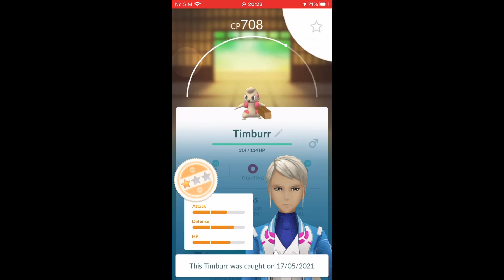TIMBURR 10k EGG HATCH POKÉMON GO